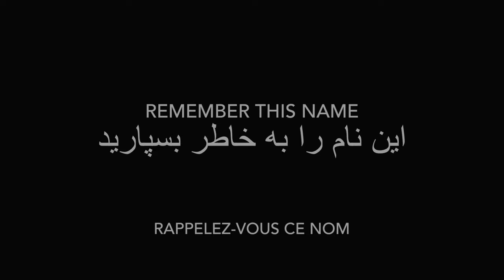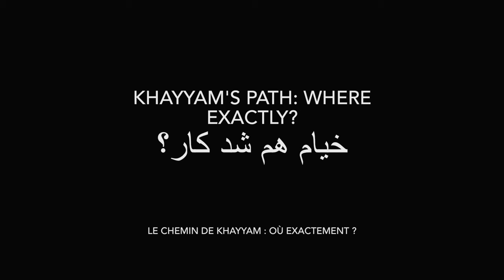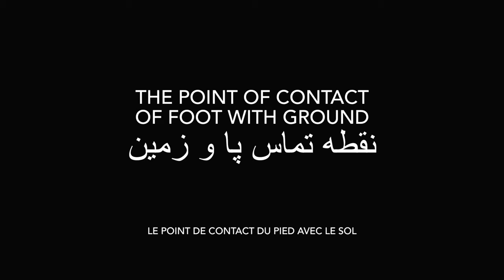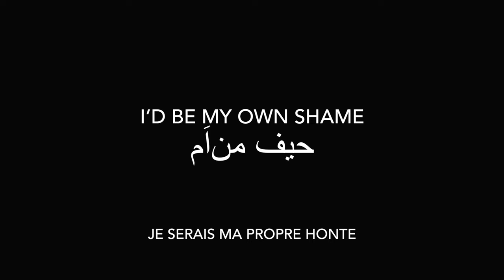VANECHA ROUDBARAKI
گپ و گفتی کنجکاوانه، صادقانه و بی‌پرده با آدم هایی که ریاضیات در زندگی آنها حضوری معنی دار داشته است؛ فصل ۵، شماره ۲. وانشا رودبارکی
0:00:18 این نام را به خاطر بسپارید
0:02:16 دوچرخه زندگی
0:07:27 بچه گوشه گیر
0:10:14 خیام هم شد کار؟
0:15:03 تفرق آگاهی
0:17:11 حالا، ریاضیات خوبه
0:22:52 دور از خانواده، نزدیک به جنگ
0:25:40 ریاضیات زندگی
0:30:20 زندگی یک خط
0:33:42 ریاضی باشعور
0:38:09 نقطه تماس پا و زمین
0:41:49 هنر و انعطاف پذیری متقابل
0:49:06 حیف من هستم
0:53:01 ترس از شجاعت
0:53:01 نقطه تماس با خدا
0:53:01 خزیدن جان در بوم
1:16:27 ایران تنیده در بوم
1:19:43 هنرمند معاصر